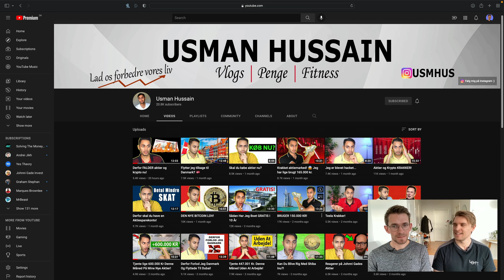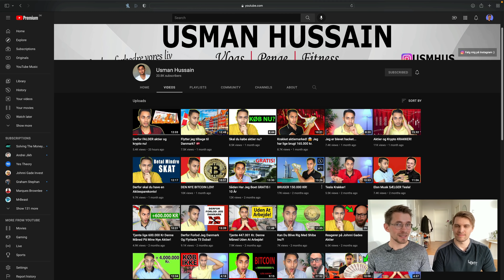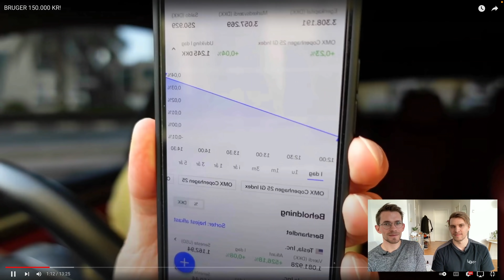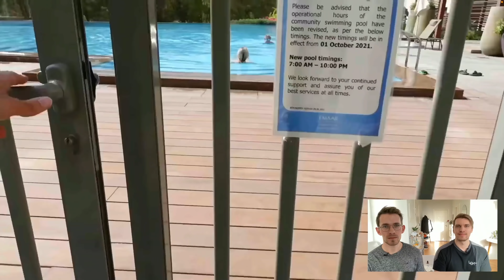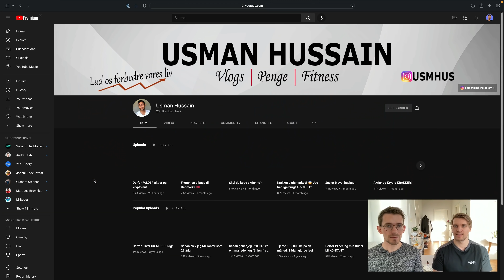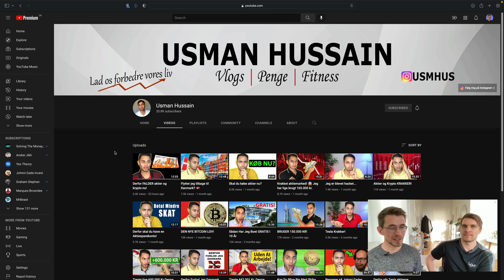32-årige millionær Usman køber 3 aktier for 150.000 kr. på én dag i Dubai (Ser hvilke han køber)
Se vores anden video, hvor vi reagerer på Usman Hussain og hans investeringer på Daniels kanal (@Daniels Pengetips ) her

Millionær Usman køber aktier for 150.000 kr. på én dag i Dubai (Vi kommenterer på, hvad han køber)

I denne video ser vi Usman Hussein gennemgå 3 forskellige aktieinvesteringer for en samlet værdi af 150.000 kr. Han køber dem på én enkelt dag, mens han viser lidt af sit liv i Dubai, hvor han bor og arbejder med online markedsføring og mentoring. Investering blandet med en vlog er et format jeg ikke har set før.

Investering i kryptovaluta

💰 Benyt mit link og få $10 i bitcoin på Coinbase.

Hvis du gerne vil vide mere om penge, aktier, investering, privatøkonomi og økonomisk uafhængighed, så kan du subscribe her til Økonomichefen, så kommer der mange flere videoer om penge til dig

Aktier for begyndere (Lad dine penge arbejde for dig)

Der er altid en risiko ved at investere, så det er godt at sætte sig ind i det inden man begynder at investere sine penge.

Mvh Kasper

Jeg er ikke økonomisk rådgiver og dette er ikke økonomisk rådgivning. Jeg deler bare mine egne tanker. Du skal altid lave din egen research, inden du investerer.
Jeg har en PhD i interaktionsdesign og altså ikke i økonomi.
Sørg altid for at være kritisk over for de ting, jeg siger.